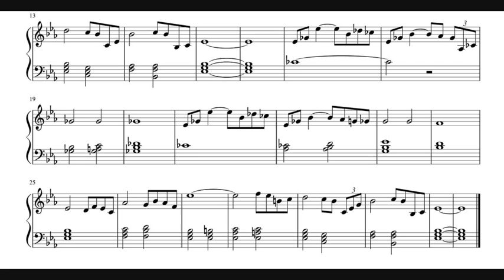Smoke Gets In Your Eyes - Piano Sheet Music (No Audio)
*No audio* - simple arrangment in the original key (E flat major)
2 pages at 30 second intervals